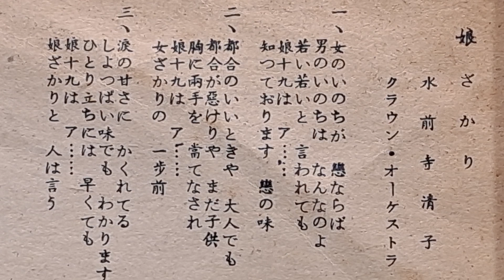娘ざかり 水前寺清子（中聲唱片CSP18)